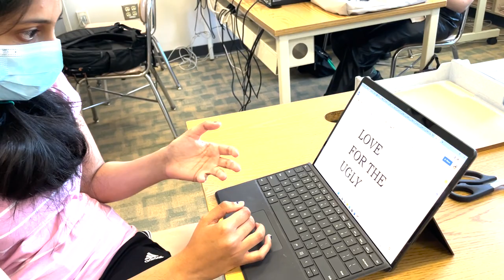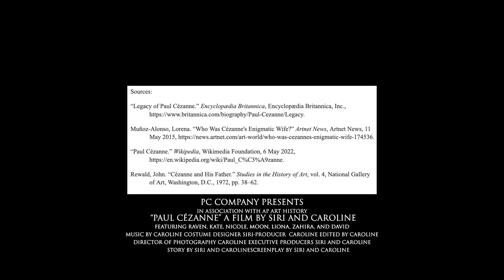Paul Cézanne Mockumentary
Caroline Smyth and Siri Dronavalli
AP Art History 3B 2022